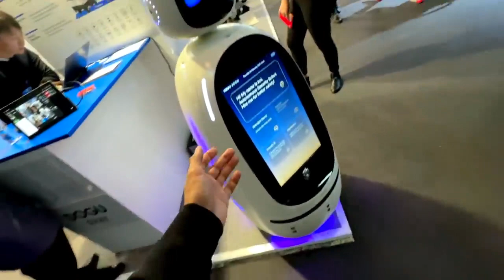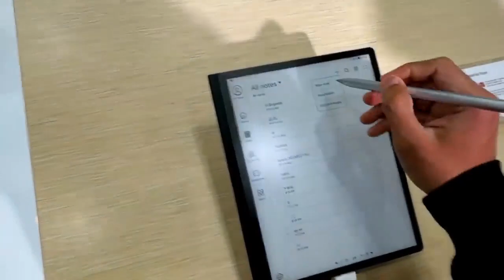Ai could be danger to society us president biden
AI could be danger to society, US President Biden says
Joe Biden says
AI developers have a responsibility to ensure products are safe before releasing them to the public.
Ai